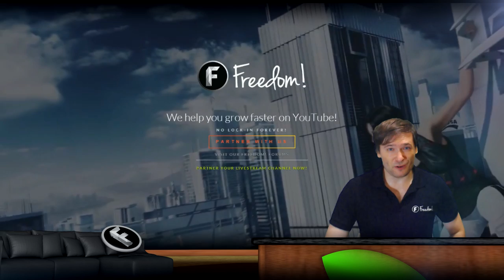★ Do I lose money using FiXT or Position Music?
You keep 100% of your earnings by using FiXT or Position Music if you are part of the FreedomFamily!

▼ Links

▼ Heartbeat

▼ Freedom!

▼ Music